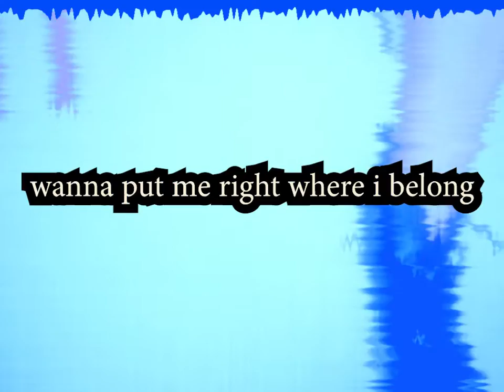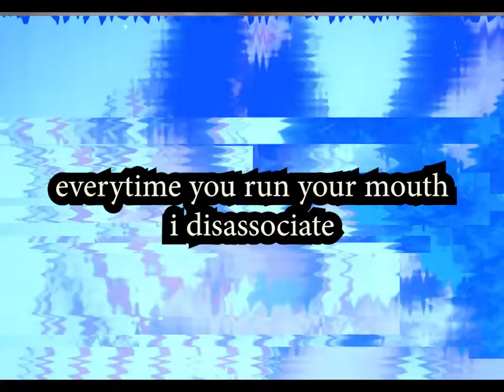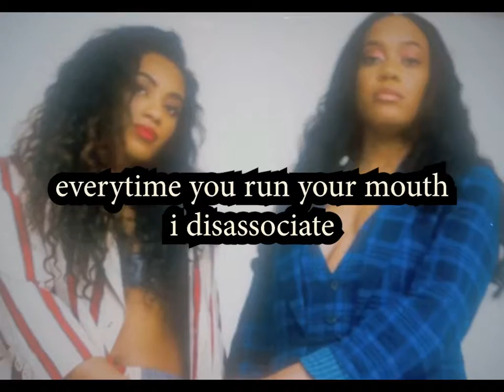Mermaid - Disassociate (Lyric Video)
ｐｅｒｆｏｒｍｅｄ
ｂｙ
Mermaid
ｐｒｏｄｕｃｅｄ ｂｙ
Brittany Campbell, Sam Hoffman, Dan Crean, and Candace Quarrels

LYRICS:
You wanna tell me wanna tell me what to do now
You wanna 'splain it wanna watch it as it goes down
Watch me as I fake it take it break you off
You want me humble
Wanna put me right were I belong

That's my trigger
I told you play nice with me and
Run my figures
And dont you forget that I am
So much richer
Old boy, you be in the matrix
Stuck on bitter
You thought I was dumb or something

Every word you say (hey)
Makes me wanna scream (hey)
every time you run your mouth i disassociate (hey, hey, hey)

Yo, it be a joke all this bullshit your on
It's hard for the man nowadays, yea we heard
In history class we were told as a kid
That all of the world should be yours
Here's my ass you can kiss, homie